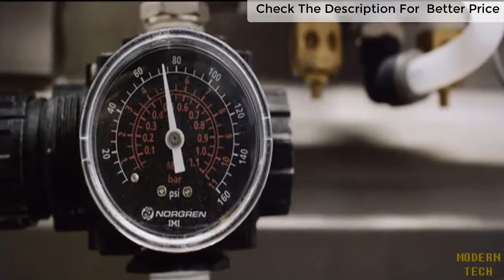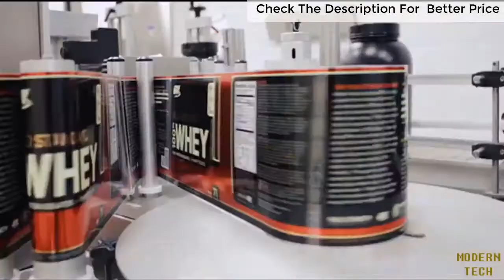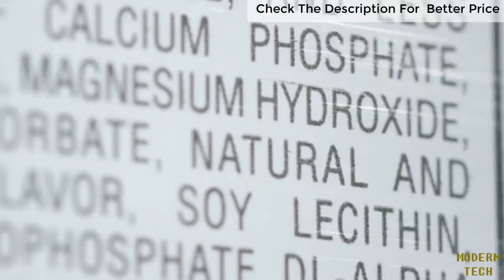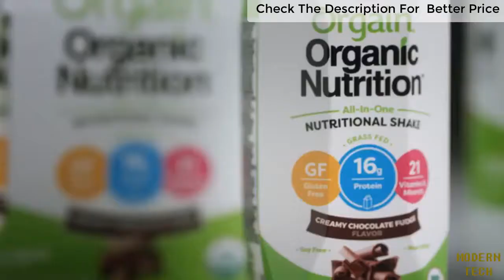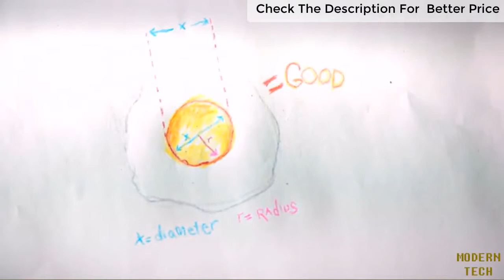Top 3 Best Protein Powders Reviews In 2020 - Best Protein Supplements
This weeks episode brings you the best protein powders of 2020. We have broken them down into different categories including the best orgain organic Plant Based protein, best whey protein and more!

[Best Whey Protein Powder]
 - Optimum Nutrition Gold Standard 100% Whey Protein Powder
(Ads For Amazon)

[Best Orgain Organic Protein Powder]
 - Orgain Organic Plant Based Protein Powder#1
(Ads For Amazon)

 - Orgain Organic Plant Based Protein Powder#2
(Ads For Amazon)

Modern Technology is a participant in the Amazon Services LLC Associates Program, an affiliate advertising program designed to provide a means for sites to earn advertising fees by advertising and linking to Amazon.com. As an Amazon Associate I earn from qualifying purchases.